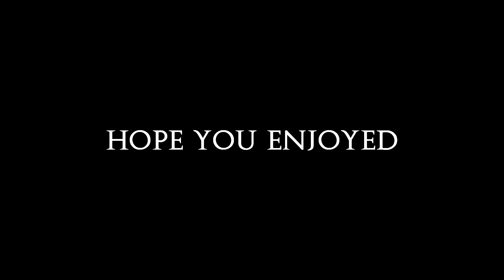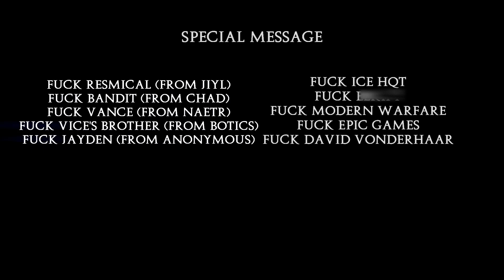All My Triples Montage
Syht